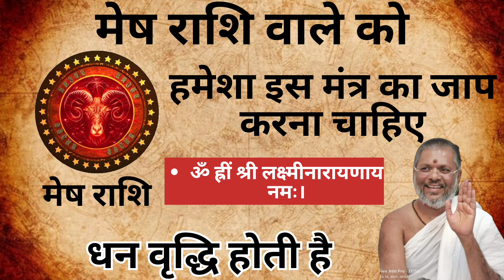मेष राशि वाले को हमेशा इस मंत्र का जाप करना चाहिए |100% vasant Vijay ji thought yoga